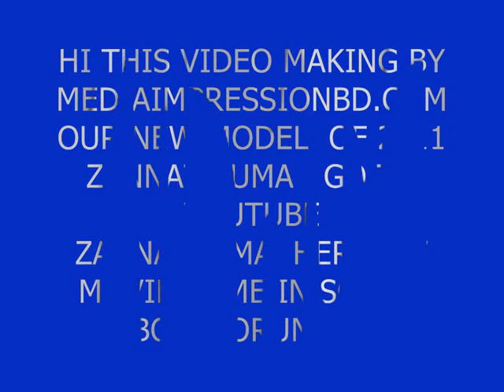song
zannat suma. tv drama --bondhuta--2011 Bondhuta. (Mega Serial) On going, Writer : -Ajad abul kalam, Director :-Noresh bhuia ... producer:-samad khan